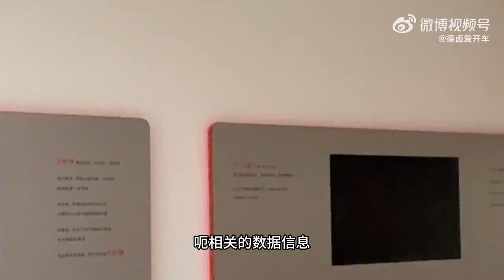NIO showroom & ONVO showroom side by side... and soon Firefly to offer EVs for every budget 👍👌